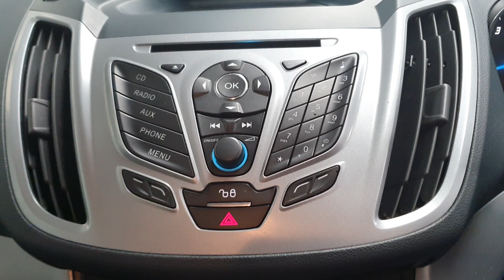ST62NPG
00:00 EXTERIOR
00:50 INTERIOR
01:36 IMPERFECTIONS